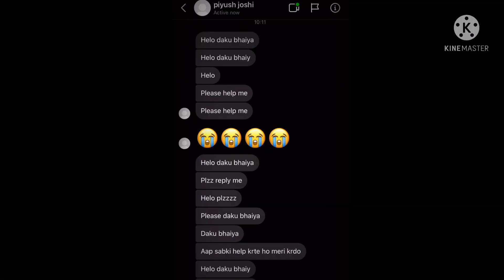Help My Subscriber Piyush Joshi😭 Who Was About To Sucide😫|| ID Scam please Stop🥺-Garena Free Fire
Note : We don't promote bad activities and make videos just to entertain you
LOUD​​ Volume Spy Like James Bond 007 Level Up to 66.
A3,A5,A6,A7,J2,J5,J7,S5,S6,S7,S9,A10,A20,A30,A50,A70 // FREEFIRE

TAGS - TAGS - djalok​​ kcharecterfreefire​​ djalokvsk​​ Totalgaming​​ Desigamers​​ ajjubhai94​​ ikilleajjubhai94​​ ajjubhai​​ totalgaming​​ #
AWM​​ Ke​​ Sath​​ Amitbhai​​ ka​​ Kill​​ Karva​​ Diya​​ - Garena​​ Free​​ Fire​​ Totalgaming​​ No Internet PRANK || ADAM Challenge in Clash Squad || Free Fire - Desi Gamers5 Crore Rs PRANK || Ajjubhai Fan Prank || Free Fire - Desi GamersPLAY LIKE A HACKER || Reaction Of Ajjubhai & Gaming Subrata | Garena Free Fire - Desi GamersOnly Airship Challenge || Garena Free Fire || Desi GamersDeclaimer - This is a Gameplay Video made for entertainment & Fun purpose Only For Gamers Audience ( Garena Free Fire ) . No Any Harmful Contents in this video.Hi Gamers, I'm Motey Here you will see me playing PC games and Mobile Games having some fun.
Overpower Ajjubhai94 vs Subrata Battle Who will Win - Garena Free Fire2000 Rs Challenge || AjjuBhai VS AmitBhai || Free Fire - Desi GamersNo Internet PRANK || ADAM Challenge in Clash Squad || Free Fire - Desi Gamers
Free fire
Cập nhật
súng mới
mù mắt
Highlight free fire
free fire tips and tricksHighlight free fire
free fire video
free